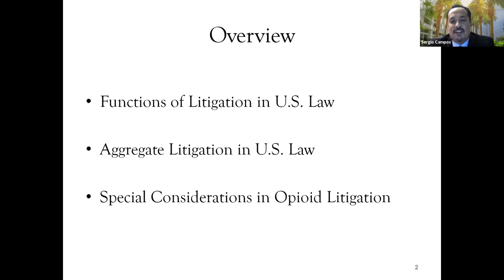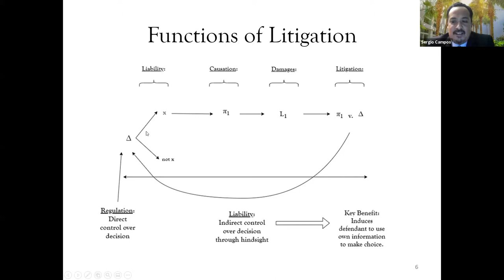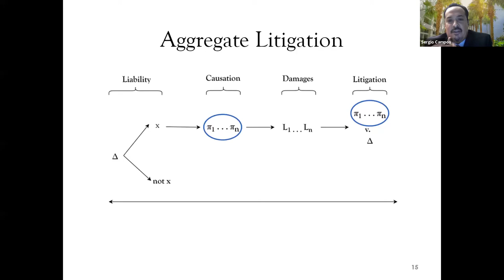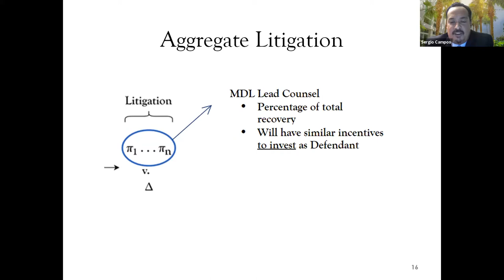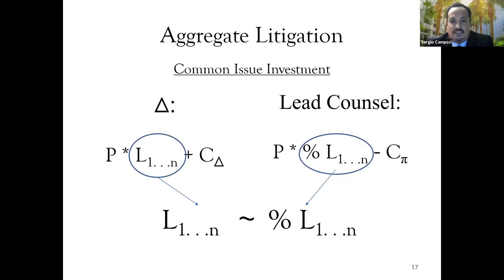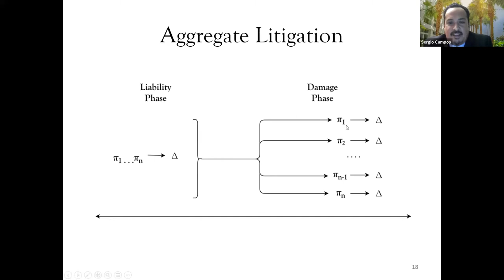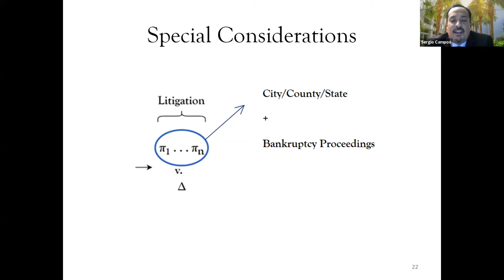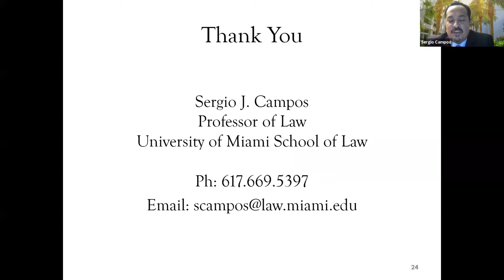Welcome Remarks & Panel 1: State of the Settlements, Bellwethers, and Settlement Design Innovations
Hosted by the Addiction and Public Policy Initiative, the Opioid Litigation took place virtually from September 24-25, 2021.

The welcoming remarks were given by Maria Glover, professor of Georgetown University Law Center, and Susan Weinstein, president of the Legislative Analysis and Public Policy Association.

The summit's first panel centered on "State of the Settlements, Bellwethers, and Settlement Design Innovations."

Speakers:
-Elizabeth Chamblee Burch, Professor, University of Georgia School of Law
-Mark Chalos, Managing Partner, Lieff Cabraser Heimann & Bernstein LLP
-Paul Geller, Managing Partner, Robbins Geller Rudman & Dowd LLP
-Adam Levitin, Professor, Georgetown University Law Center
-SergioCampos, Professor, University of Miami School of Law

Moderated by: Maria Glover, Professor, Georgetown University Law Center